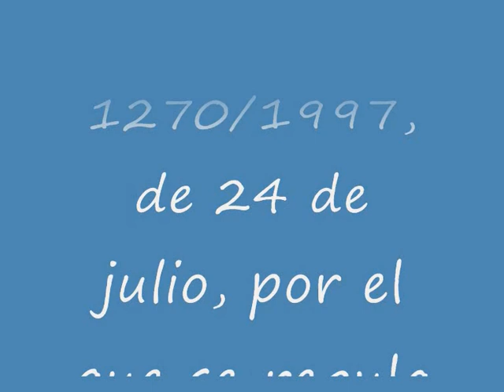La Oficina Española de Patentes y Marcas.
Real Decreto 1270/1997, de 24 de julio, por el que se regula la Oficina Española de Patentes y Marcas.